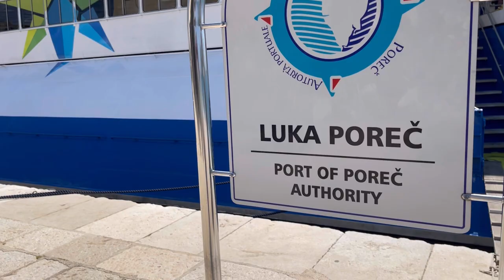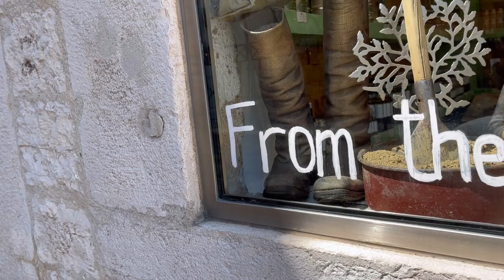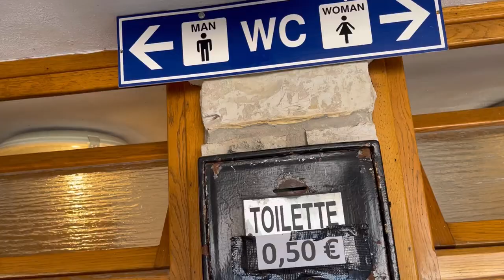Poreč a city with a thousand year history CROATIA 🇭🇷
By entering into the historic core of Poreč, you have stepped onto an over 2000 year old stage.